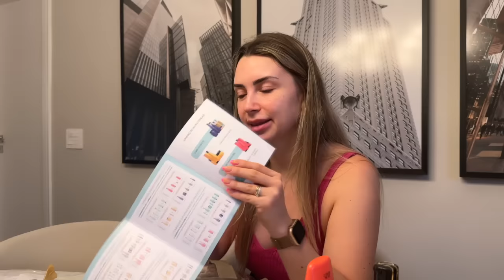RECEBIDOS DE FEVEREIRO: ABRINDO MUITA CAIXA DE MAKE COM VOCÊS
Meu carnaval foi diferente: ao invés de ir pra bloquinho, eu fiquei em casa abrindo caixa 🤣. E com esse tanto de make que eu recebi, da para fazer uma make carnavalesca por dia até ano que vem. É desse carnaval que a gente gosta né? Não tem como negar!